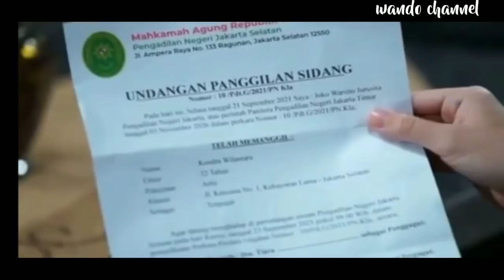LOVE STORY THE SERIES HARI INI 23 SEPTEMBER 2021|| FULL EPISODE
LOVE STORY THE SERIES SORE INI || TRAILER KAMIS 23 SEPTEMBER  2021_ FULL EPISODE